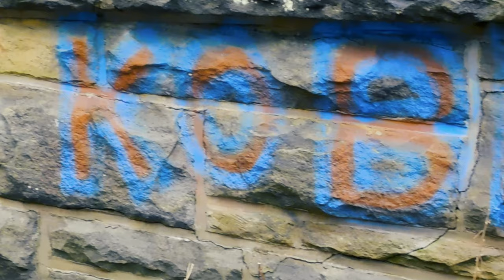Winter in Schenley Park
A collection of footage taken at Schenley Park during December of 2022.